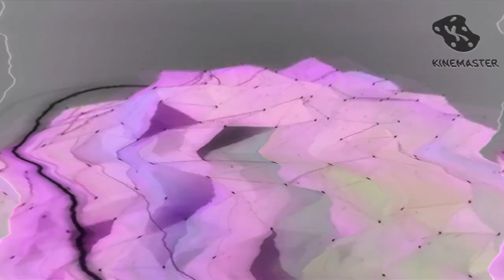Shorter Animation Logos in S Major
requested by @Isiklarozon4873